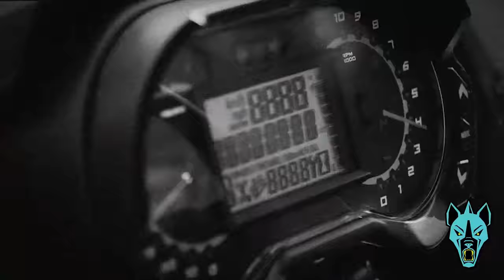Offroading in Canada - Whistler B. C. Style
Chupacabra Offroad traveled across the border, to the amazing ski town of Whistler, in British Columbia for some SxS riding and exploring this amazing area.  The RZR ride was a fleet of 2018 RZR 900 S 60" models, and the ride started about 12-15 north of the Whistler/ Blackcomb village.  Full transportation from the village was provided as part of the tour.

Waterfall: Nairn Waterfall Park

There are at least 8-10 places to rent bikes, depending on how picky you are.  I'm a super picky bike dork and called Garbanzo Bike & Bean and rented a Carbon Trek Session DH.

We did some mountain biking in the bike park, as well as the Dark Crystal trail in Blackcomb. 2,000+ feet of climbing rewarding us will a super fun and technical descent.

I highly recommend staying in the village, with lots of restaurants, bars, shops and stuff for the kids, in addition to it being steps from the chairlift to go biking, and less than 10 minutes to 3 lakes.

Or are store on Amazon